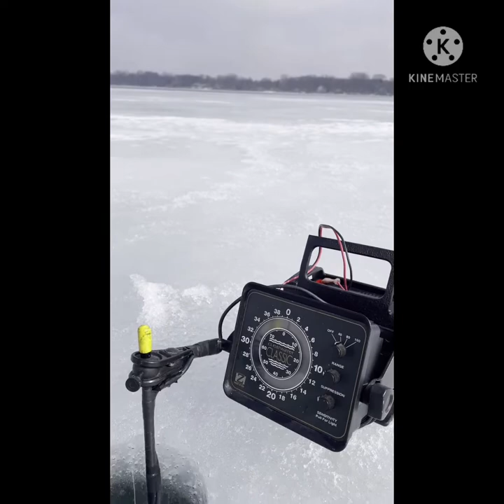part#2 Ice Fishing Adventures! With my Fam!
Thanks everyone’s for watching my Rottweiler Dogs YouTube channel! Stay safe & God  bless.